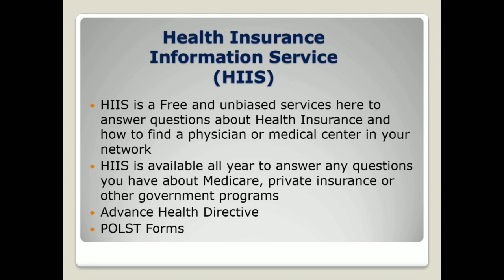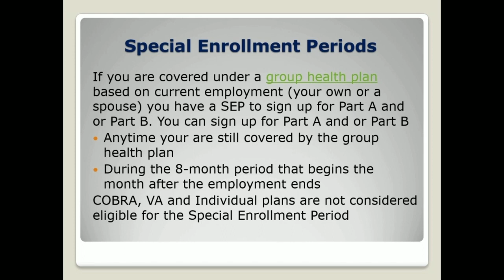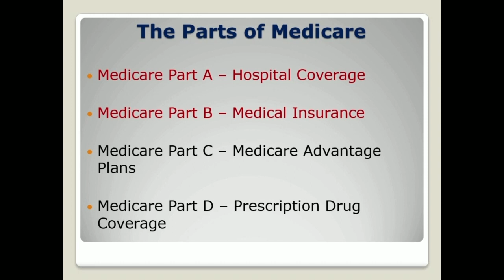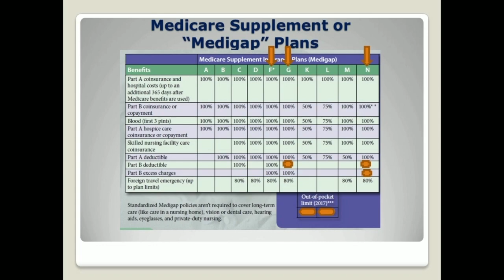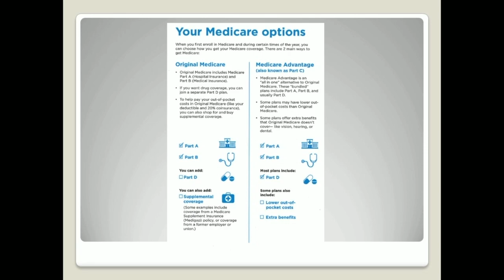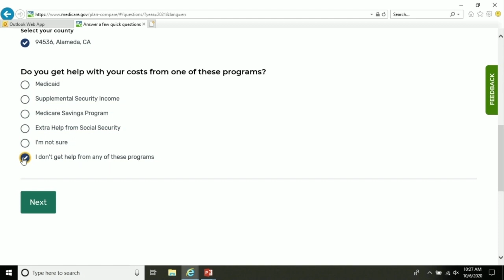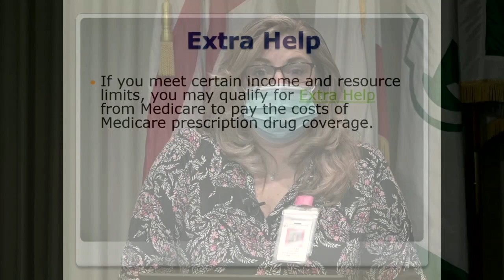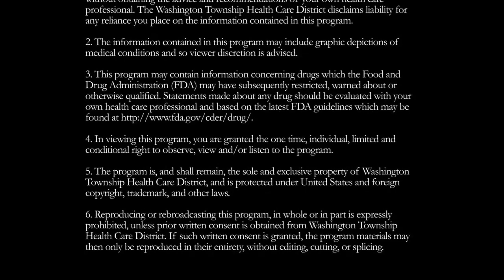Medicare: What You Need to Know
Presented by:
Kristi Caracappa
Health Insurance Information Service Coordinator

Original Air Date:
10.06.20